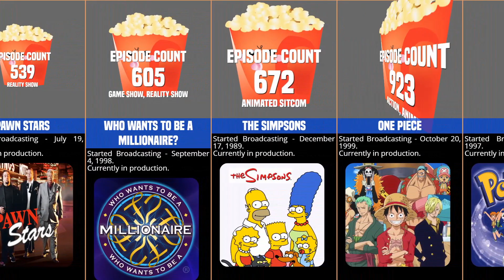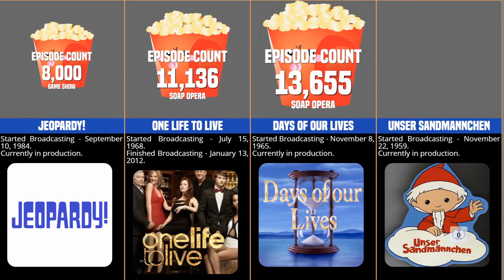Comparison: What to Watch on Netflix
Netflix.. Have you ever had trouble picking the best tv show to watch? Do you know some TV shows have run for over 30 years? If something can keep running for that long, it must be the answer to - what to watch on netflix. This Comparison compares the probability of the best tv shows in the world.